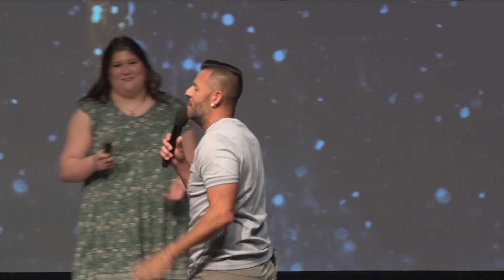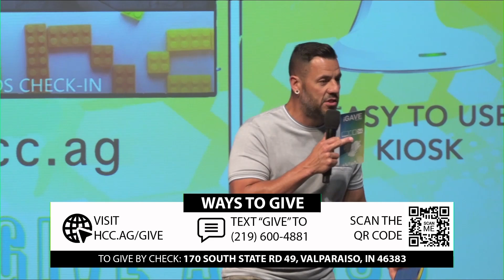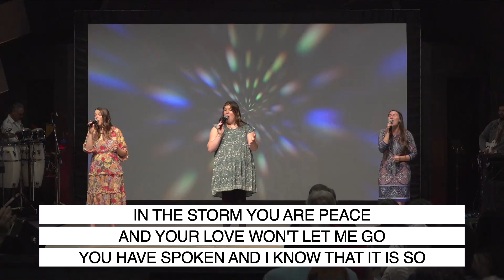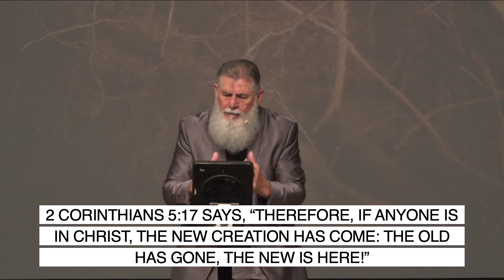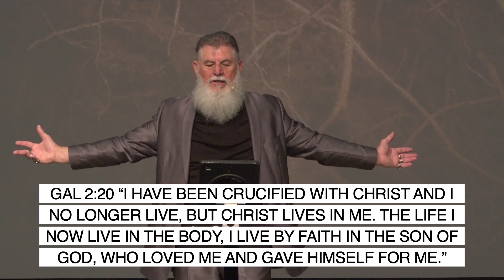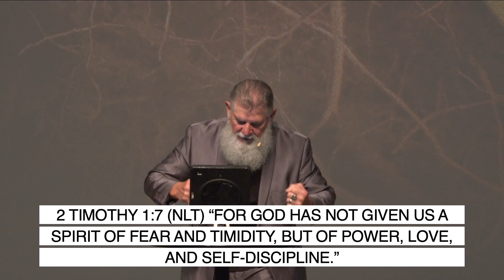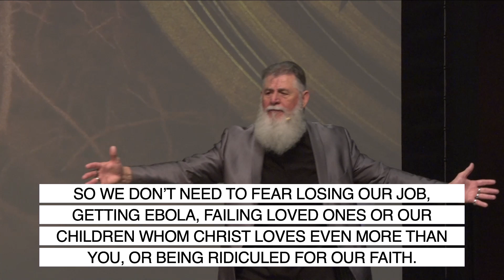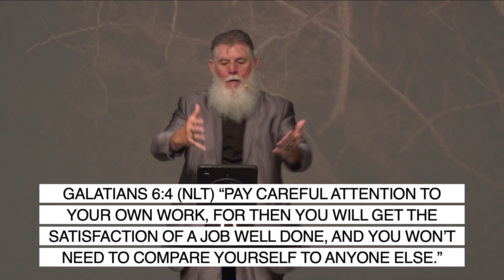Rooted In My Identity In Christ┃Rooted┃May 26, 2024┃Lead Pastor Dr. Phil Willingham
In his sermon on May 26, 2024, Dr. Phil Willingham discusses the profound impact of sin on our physical, psychological, and spiritual well-being, and emphasizes that wholeness begins with God. He highlights that our identity in Christ is received, not achieved, and transforms how we live, encouraging us to live for God rather than ourselves. This identity frees us from fear of the future, reminding us of the perfect peace and security we have in Christ. Additionally, understanding our identity in Christ eliminates the need to judge or compare ourselves to others, fostering a life focused on pleasing God and embracing our unique purpose.

To learn more about Heartland Christian Center or to partner with us prayerfully or financially, please visit hcc.ag.

FIRST-TIME GUEST?
As a guest viewing today, you are a VIP, which means we would like to give you a gift. Please use the following link so that we can get that to you and keep you in the loop with all of the wonderful things we are doing here at Heartland Christian Center.

PARTNER WITH US:
Today we have the opportunity to be a part of supporting the ministry of our church. If you want to give today, you can do so